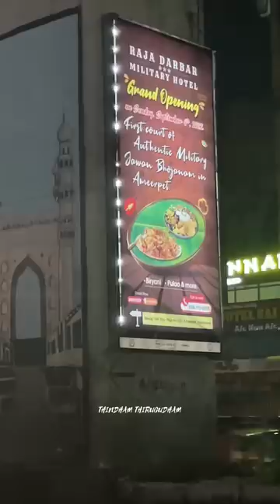Non Veg Meals At ₹290 In Hyderabad🔥|Telangana